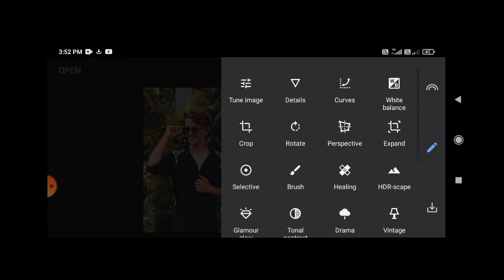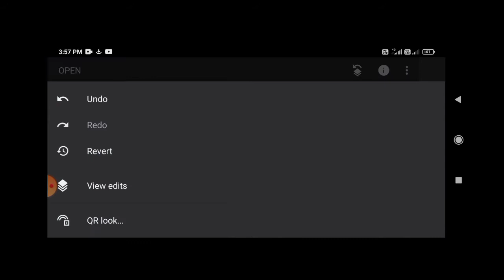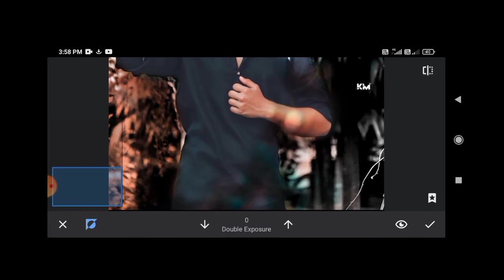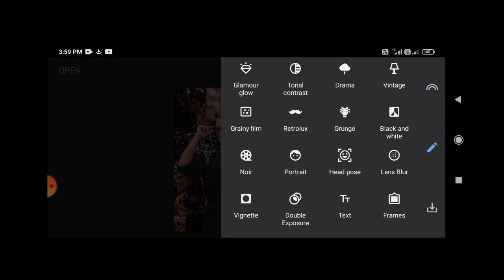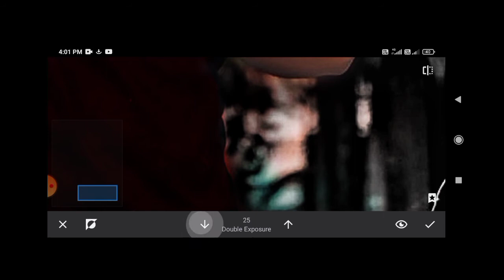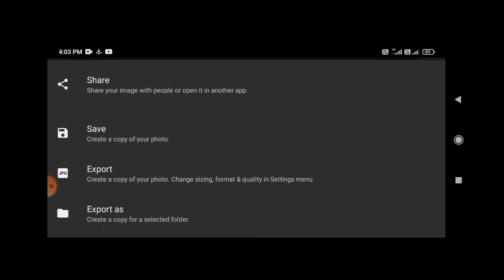Snapseed special photo editing ll Snapseed amazing editing 2021ll Preeti editor ll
Snapseed
photo
editing
lightroom mobile presets free dng
lr free presets 2021
photo editing malayalam Snapseed photo editing
kaise kare Snapseed photo editing tutorial
snapseed kaise use kare

     🔥💢 Preeti Editor💢🔥